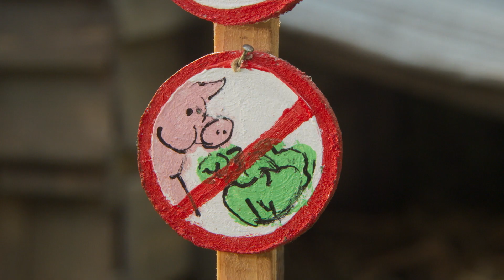Knorr - Trailer - Biopremiär 13 januari 2023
9-åriga Luce får en liten söt griskulting i present av sin morfar Ture. Luces mamma Margareta är dock inte lika förtjust över, att ha en gris i huset, men Luce lyckas övertyga henne om att få behålla grisen som sitt husdjur och döper den till Knorr. Kravet är att Knorr ska tränas och bli rumsren, vilket är lättare sagt än gjort. Luces bästa vän Eli, litar inte på morfar Ture och misstänker att morfar har en hemlig plan för Knorr i samband med stadens stora korv-tävling…

Knorr har svensk biopremiär 13 januari 2023.